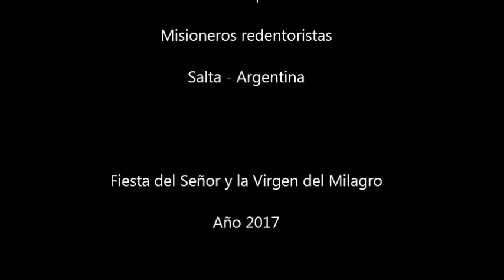Peregrinación por la fiesta del Milagro 2017 -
Peregrinos de Cachi, La Poma, Payogasta, Seclantás y Valles por la fiesta del Señor y la Virgen del Milagro. Setiembre de 2017. Salta, Argentina.